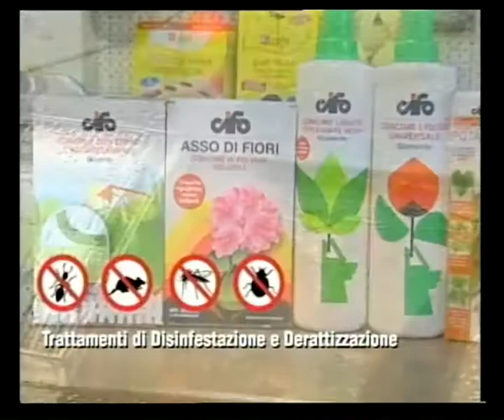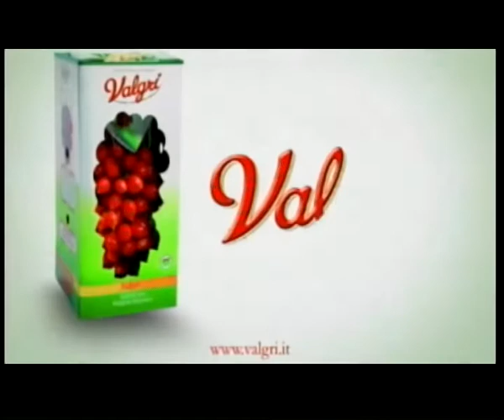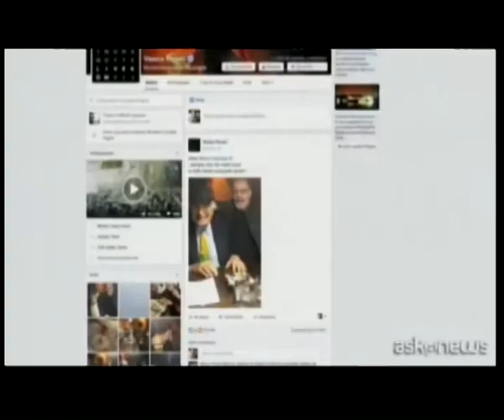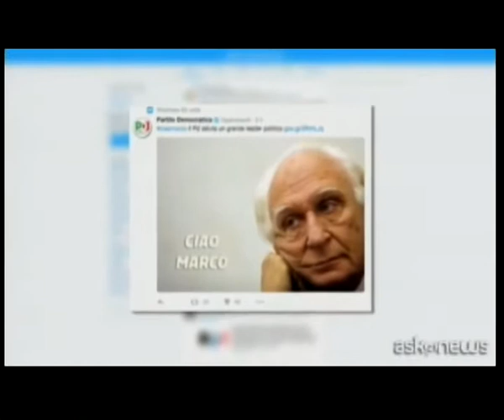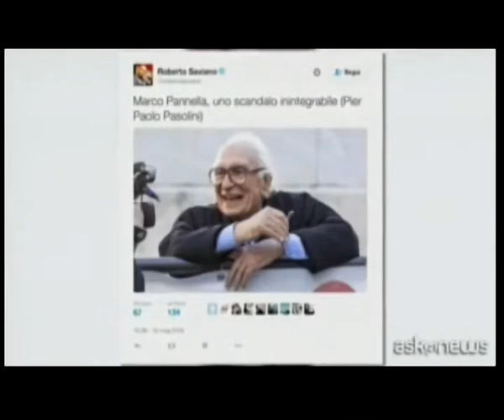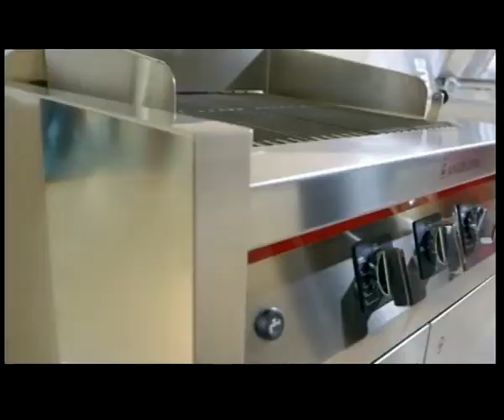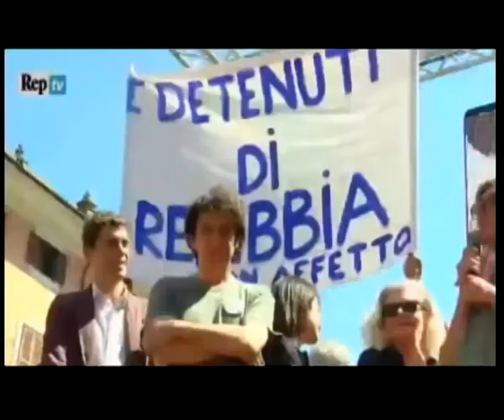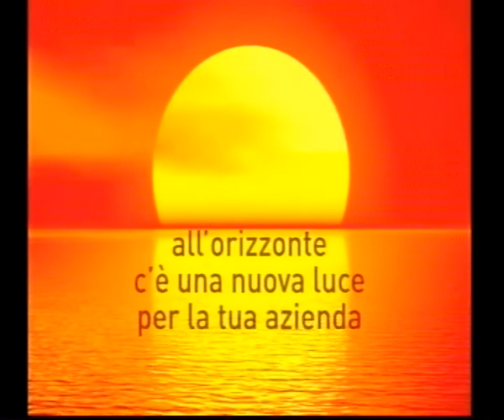Isola7 Pannella 26 maggio 2016